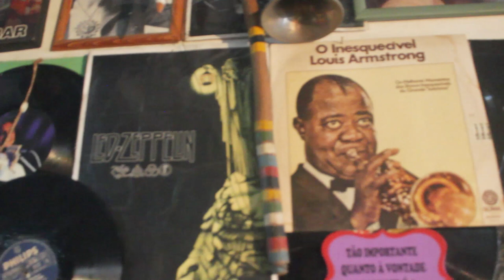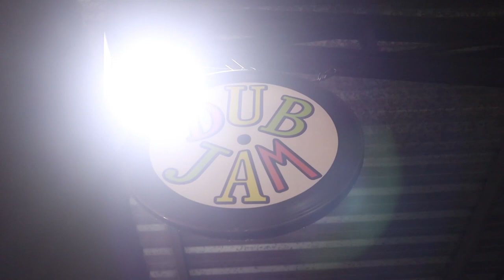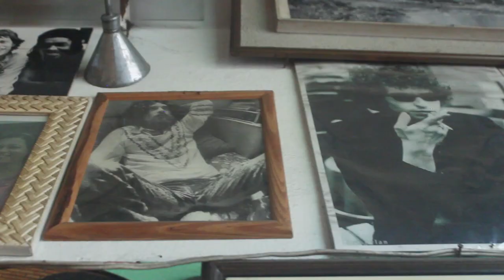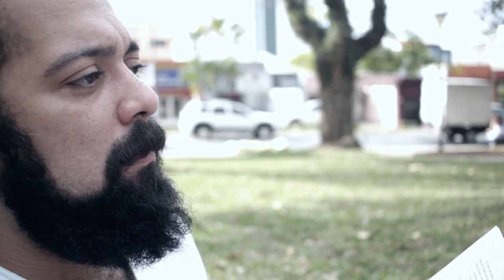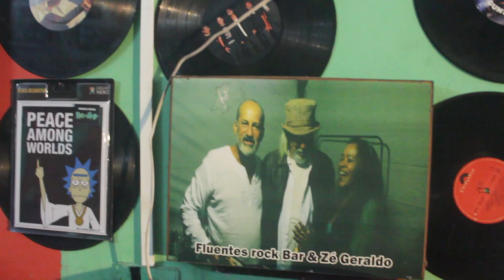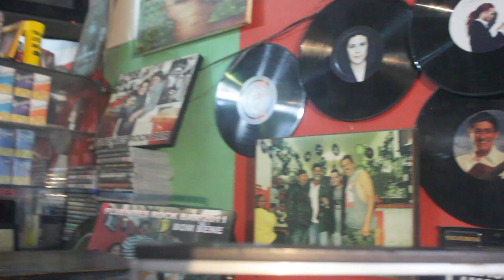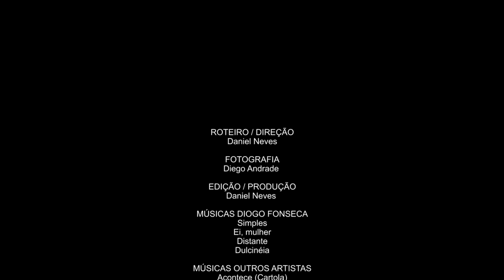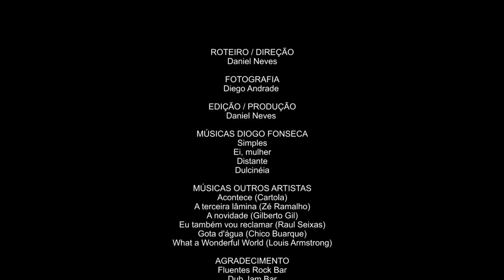A música de Diogo Fonseca (documentário)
Através da rua e do contato com os amigos, Diogo Fonseca constrói sua trajetória musical. Nos bares, praças, esquinas, quem o acompanha é o velho e bom violão, sua música é uma forma de vida. Neste documentário, toca composições próprias, clássicos da MPB e do rock, música clássica, música brasileira e estrangeira. Ele passeia entre o erudito e o popular sem qualquer fronteira, toca aquilo que sente, a felicidade e a tristeza, a sanidade e a boemia, e nos conta o que pensa sobre sua arte.